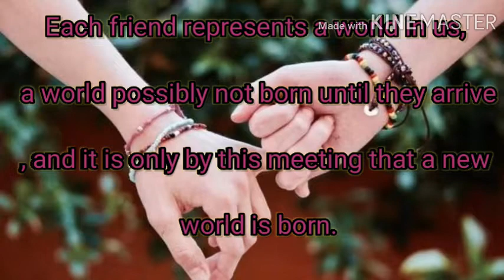Happy friend ship day status Song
Happy friendship day to all my dear friends.lets enjoy.stay home stay safe.